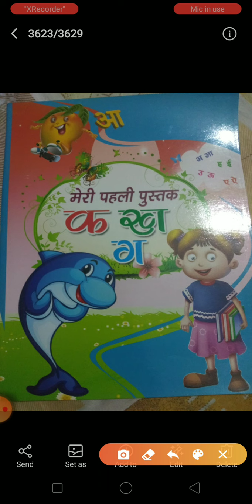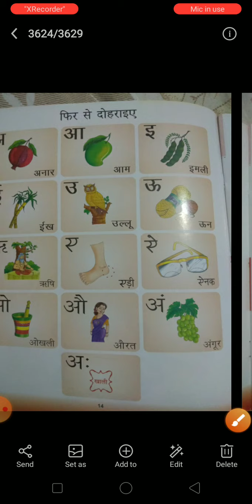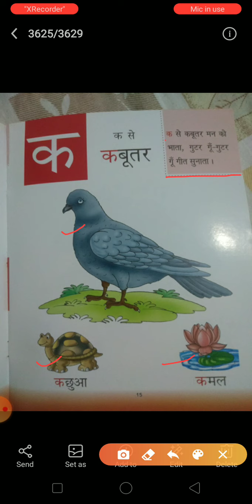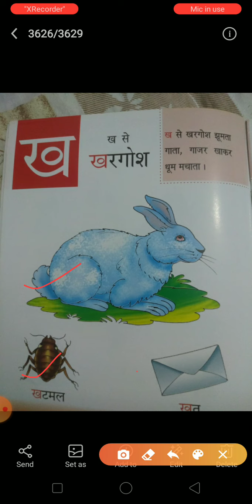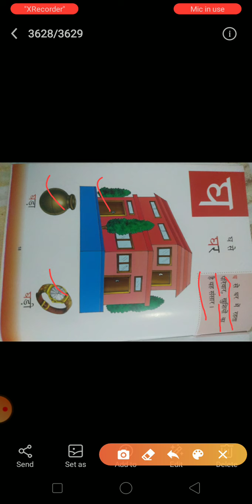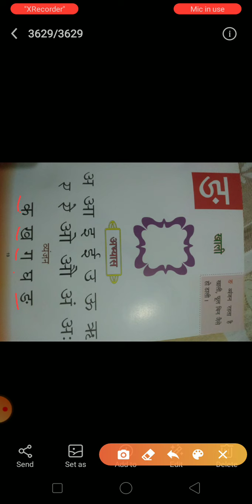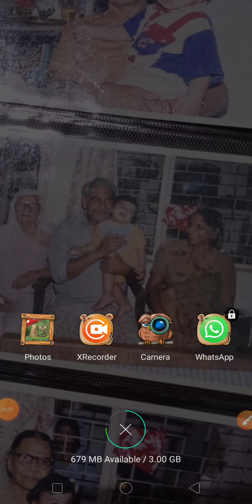Nursery (हिन्दी)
पढों  और याद करो